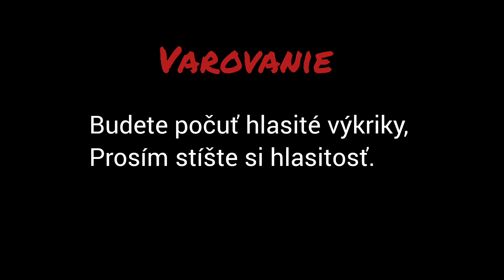ALPHA 0.0.0 - Minecraft verzia, ktorú nikdy nezapínajte | Príbeh Najtrašidelnejšej Minecraft Verzie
Minecraft Alpha 0.0.0 - Tá najstrašidelnejšia Minecraft verzia, o ktorej donedávna nikto nevedel. Nikdy túto verziu nehrajte! Môže Vám preniesť do počitača vírus!!!

⚠️Toto video nie je vhodné pre deti do 10 rokov a ani pre ľudí, ktorí majú strach z výkrikov!!! ⚠️

Video bolo zostrihané mnou v strihacom programe INSHOT - Video Editor
Hudba použitá vo videu: